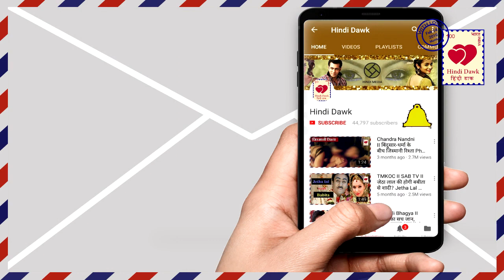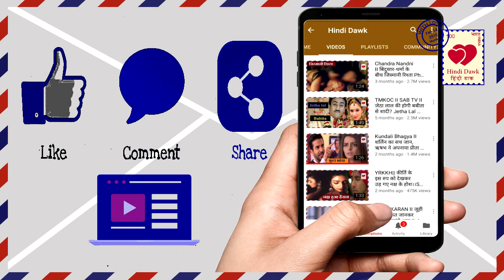Naamkaran II नील का सुनहरी से जुड़ा है ये काला अतीत II Neil and Suneri past ।। Star plus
नील का सुनहरी से जुड़ा है ये काला अतीत